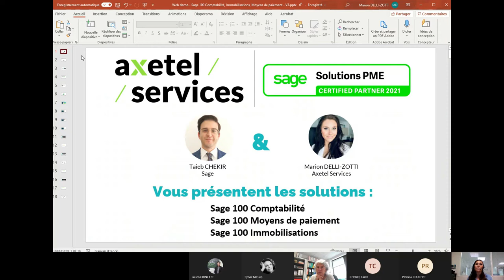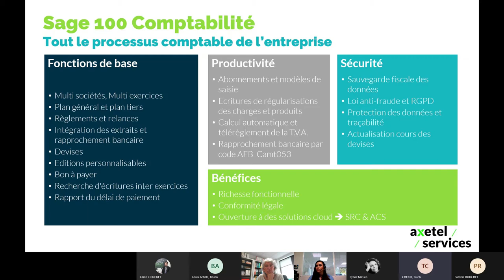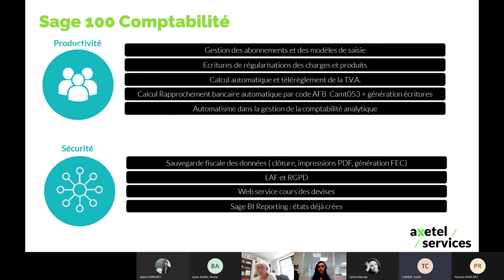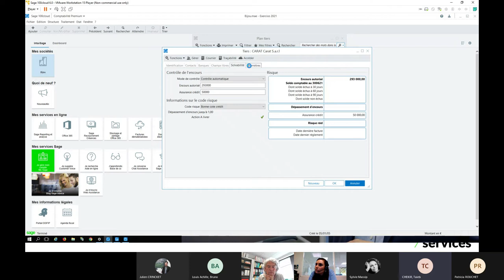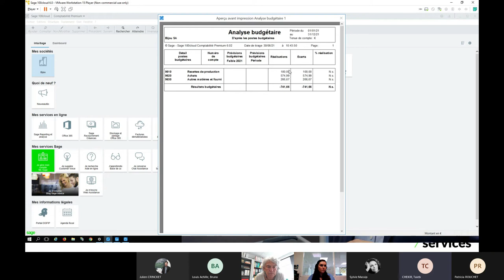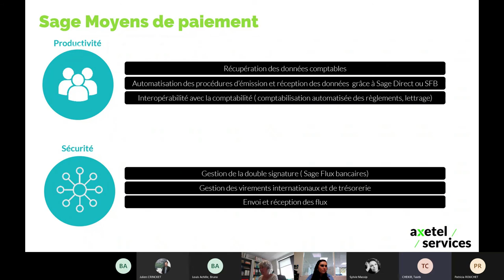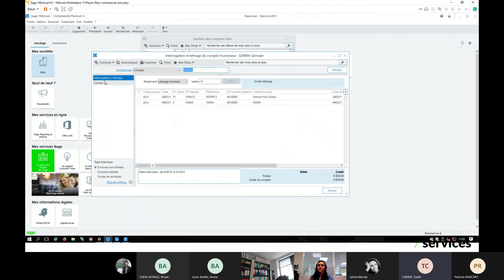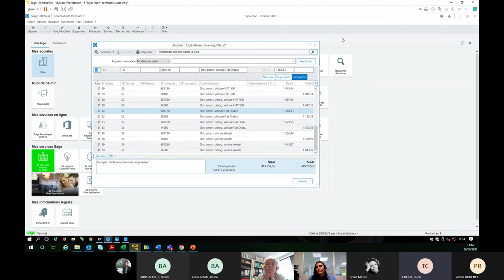Web-démonstration Sage 100 Comptabilité, Moyen de Paiement, Immobilisations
3 démonstrations en une vidéo !
- Avec Sage 100 Comptabilité prenez en main la gestion comptable de votre entreprise et simplifiez la vie de votre service financier.
- Avec Sage 100 Moyen de Paiement, vos échanges bancaires sont simplifiés et vos données sont transmises en toute fiabilité.
- Sage 100 Immobilisations vous permet d’automatiser le traitement de vos biens, de leur acquisition à leur amortissement.